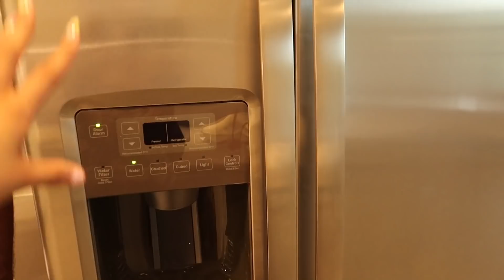I moved from LA ....| New Empty Apartment Tour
Hey honeys! I hope you enjoy my new empty apartment tour! More videos on the way, also if you have any places that you love to get furniture let me know down in the comments!

Camera: Canon 70D / Canon G7X
Editing Software: Final Cut Pro X
Lighting: Box lights
Location: Los Angeles
Age: 27
Ethnicity: Native, African American, Latin
Height: 5’7